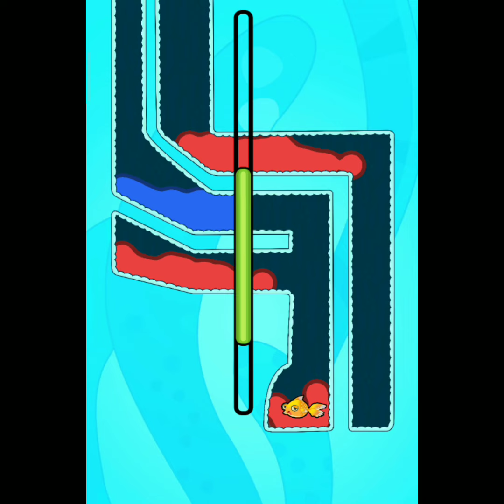Save The Fish / Pull The Pin Updated Level save fish game Pull The Pin Android Game / Mobile Game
1. Save The Fish Short
2. Save The Fish
3. Save The Fish Game
4. Save The Fish Level 70
5. Save The Fish 40
6. Save The Fish 26
7. Save The Fish GameplaySa Level 362
8. Save The Fish 27
9. Save The Fish Level 380
10. Save The Fish Level 350
11. Save The Fish Level 146
12. How to play Puzzle game